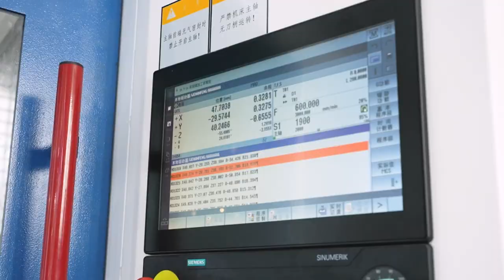China Aviation Manufacturing Equipment Expo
Conprofe showcased Ultrasonic Machine Tools in Aviation & Aerospace exhibition. Innovative solutions for hard-to-cut materials attracted hundreds of visitors!